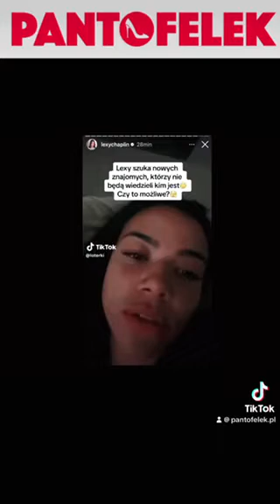LEXY CHAPLIN I FAGATA JUŻ SIĘ NIE PRZYJAŹNIĄ? SĄ DOWODY!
Myślicie, że to naprawdę koniec ich przyjaźni?
Lexy Chaplin | Fagata
👠 Kanał o gwiazdach, celebrytach, influencerach, plotkach, newsach, skandalach i aferach w świecie show-biznesu i sieci!